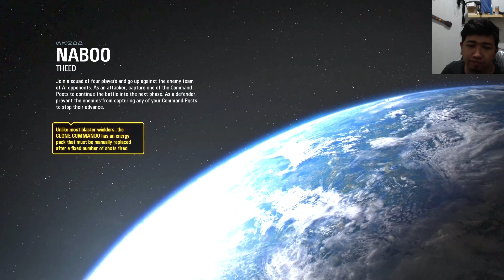Battlefront 2 as Specialist bro mantap